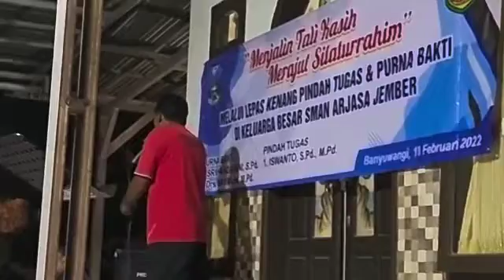kekasihKU ..ENGKAULAH YANG PERTAMA